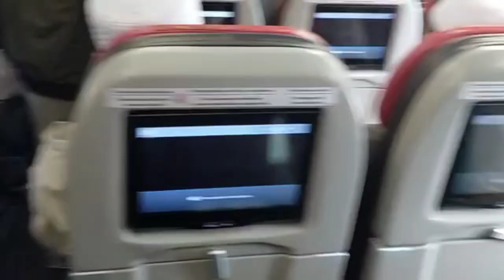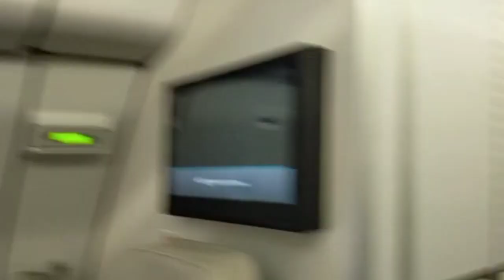Jamaah Umroh Mura Utara Tahun 2022 || Jakarta- Madinah || Bersama ASQ